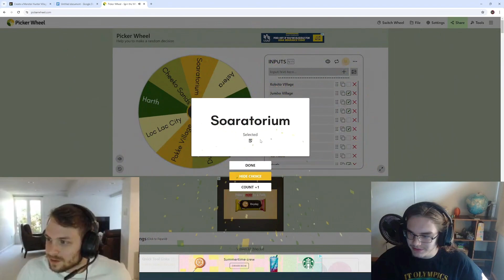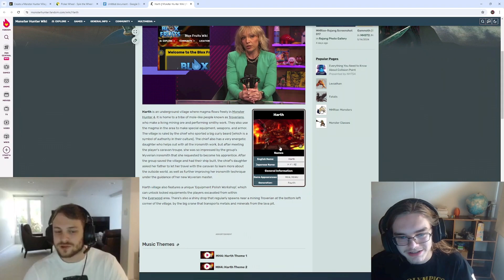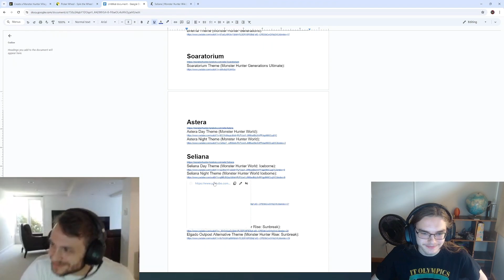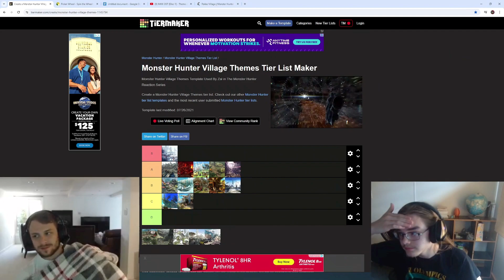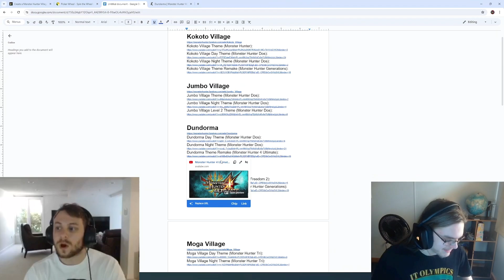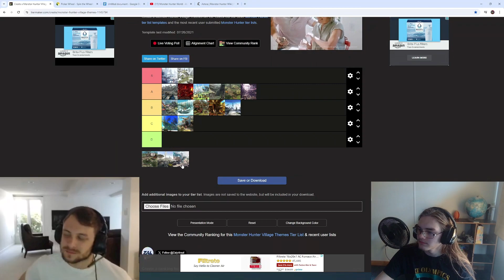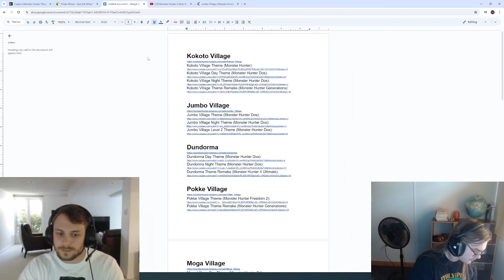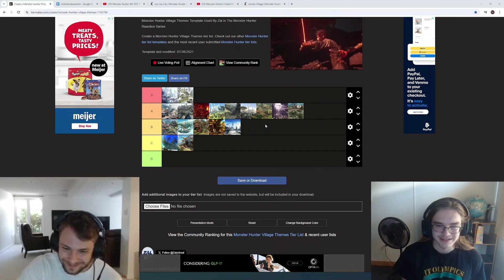Geometry Dash player listens to Monster Hunter Music for the first time PART 2 (Villages Tier List)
Part 2 of the reactions is here! Cannot wait for Drew to hear more, I've got some great things things lined up for him to react to next. I could not ask for a better participant for this, the input and explanations of his thoughts on the music Drew gives are amazing. Plus the energy he brings is something I could never do myself, even for my own videos, though hopefully I will get better with time, as I would like to do more monster hunter gaming videos, potential streams, and video essay type stuff in the future. If you could, comment on what you thought of Drew's reactions and final tier list, and what you would do differently on yours. A like and a sub would be appreciated as well!

Chapters:
0:00 Intro
1:42 Soaratorium
6:21 Cheeko Sands
12:12 Harth
19:26 Seliana
28:15 Pokke Village
38:00 Dundorma
50:02 Astera
58:39 Jumbo Village
1:11:51 Loc Lac City
1:16:24 Final List